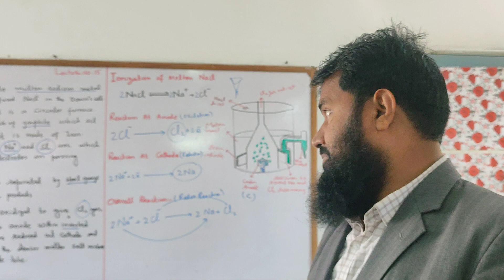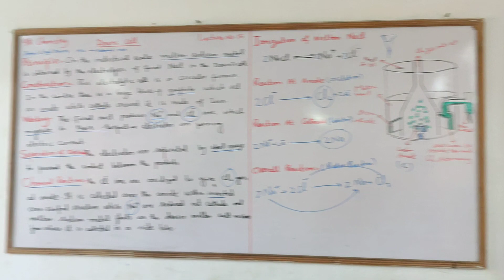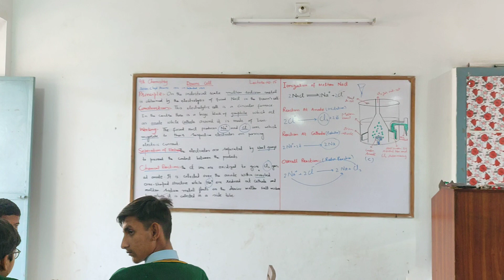Question Answer Session Downs Cell